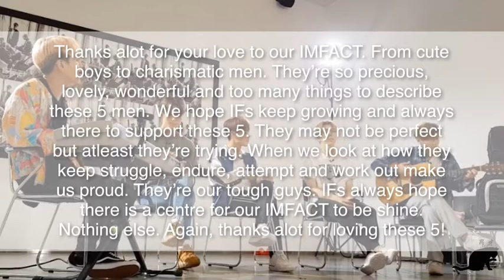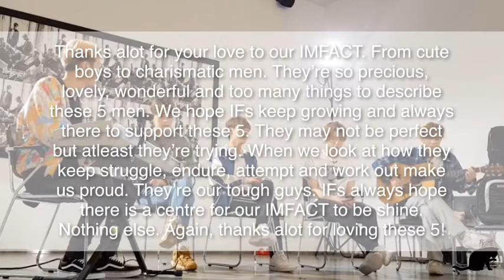Stan talent, STAN IMFACT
When we get to them, we never realize there is no turning back. What's so special about IMFACT? Nothing. Its just that there's nothing special without them.

HappyIMFACTday!